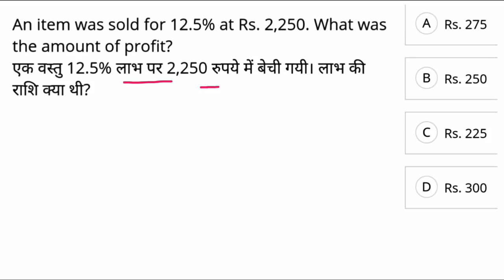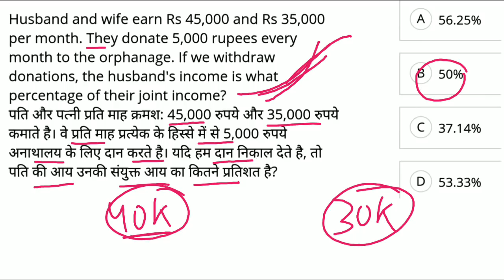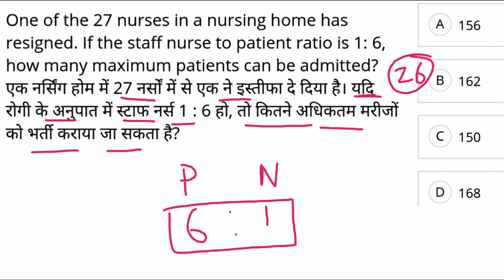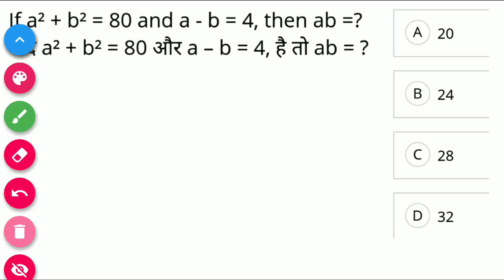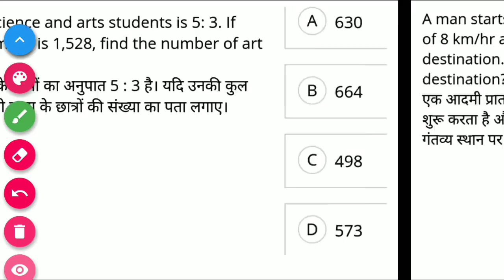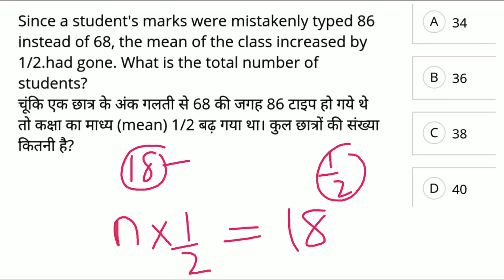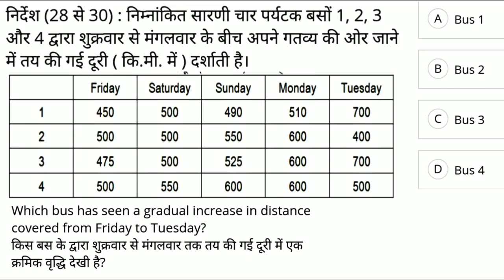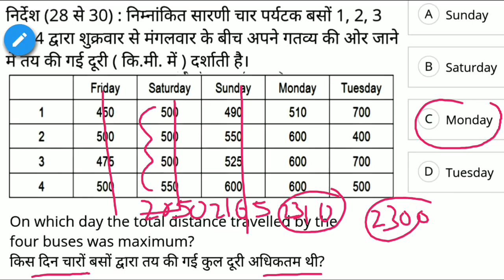RRB NTPC Live Mock Test by @Wifistudy || Previous Year Questions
RRB Group-D Math For Group-D//RRB NTPC Exam 2019